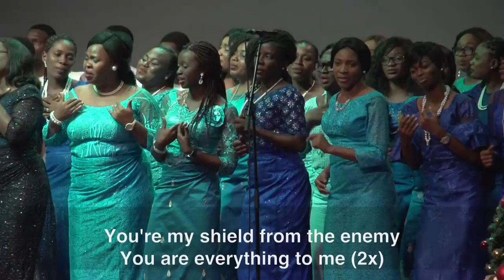The Grace Levites - 'Mbene' led by Rose Onogu and Taiwo Yusuf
The Grace Levites singing 'Mbene' by Minister Kenn. Song led by Rose Onogu and Taiwo Yusuf.